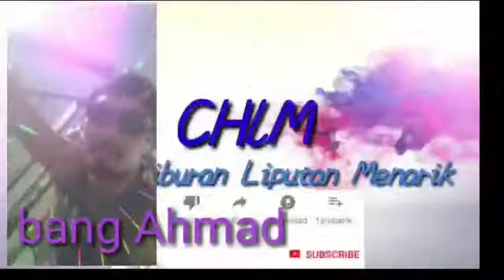Senandung Rindu Karaoke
🌟 Senandung Rindu 🌟

Senandung Rindu Karaoke Duet smule